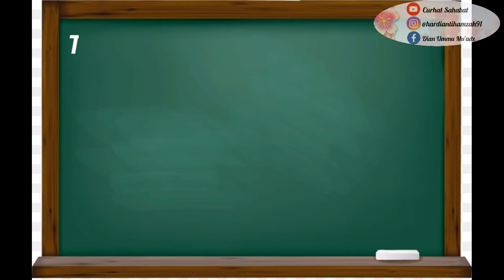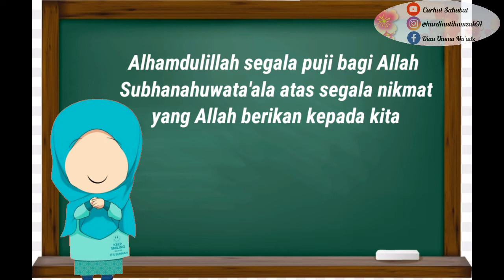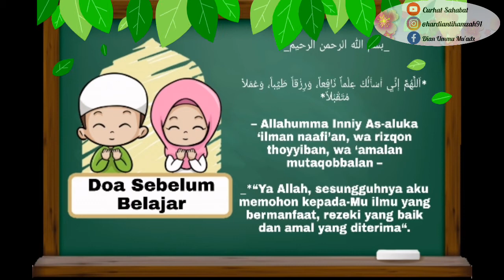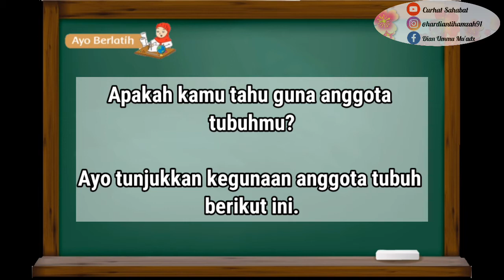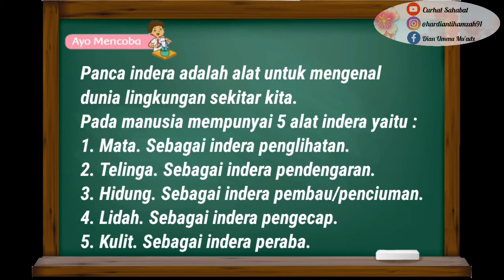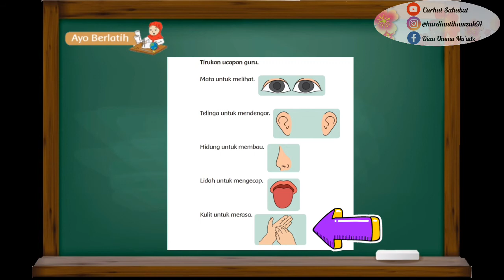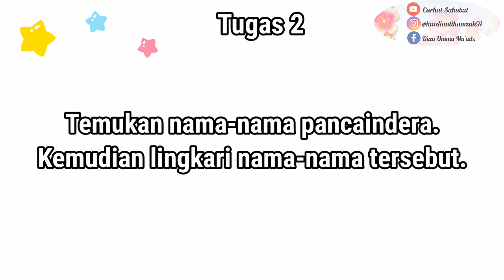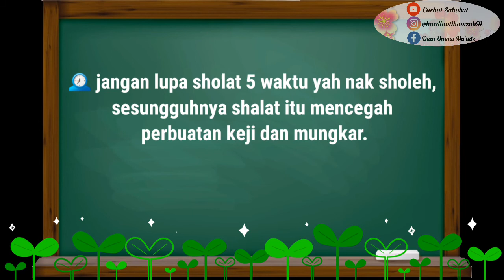Video Pembelajaran Tematik Kelas 1 SD Tema 1 Subtema 2 pembelajaran 2 || Mengenal Pancaindera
🌻WELCOME🌻

Assalamu'alaikum,
Hai teman-teman terima kasih sudah mampir di channel kami Curhat Sahabat

Video kali ini tentang Pembelajaran Tematik Kelas 1 Tema 1 Subtema 2 Pembelajaran 2 Mengenal Pancaindera.

Semoga video ini dapat membantu siswa dan para guru dalam melakukan proses pembelajaran dari rumah di masa pandemi covid-19 ini, sesuai arahan dari pemerintah bahwa wilayah yang berada pada zona merah tetap melakukan kegiatan belajar dari rumah.😇

Tinggalkan komentar kalian di bawah untuk memberi kritik, saran, request, maupun pertanyaan. Thank You😊